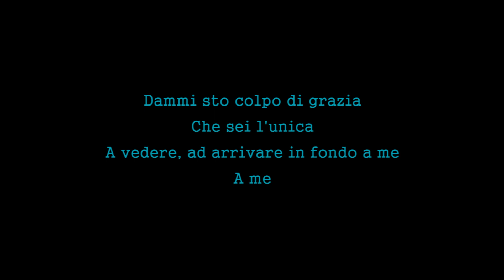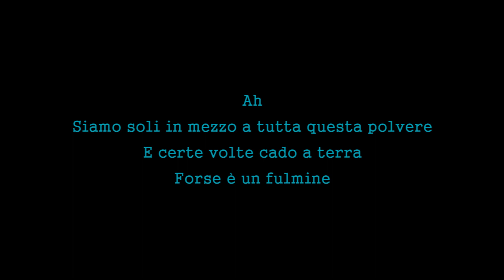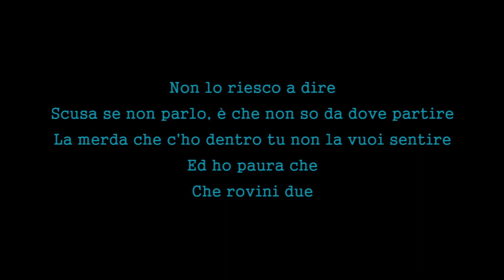Holden - Nuvola (Karaoke Version)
Karaoke sing along of NUVOLA by Holden from Tuan Coustic Karaoke

LYRICS
Ah
Un respiro in mezzo al vento
Sai di nuvola

Dammi sto colpo di grazia
Che sei l'unica
A vedere, ad arrivare in fondo a me
A me

Ti chiedo scusa, ma
Me ne fotto della vita anche se è l'unica
Anche se penso nel profondo non sia l'ultima
Como posso far vedere questo a te?
A te

Non lo riesco a dire
Scusa se non parlo, è che non so da dove partire
La merda che c'ho dentro tu non la vuoi sentire
Ed ho paura che
Che rovini due

Vorrei scomparire
Con te in mezzo alle lenzuola nel mio cuore di spine
Per ogni film che hai messo abbiamo perso la fine
Tu rimani qui, io nelle mani tue

Ah
Siamo soli in mezzo a tutta questa polvere
E certe volte cado a terra
Forse è un fulmine

Che mi spara dritto al petto e non lo nego
A volte perdo troppo tempo e non
Mi spiego come fai sopportarmi quando
Mi chiudo in una stanza e me ne fotto di tutto e di tutti
E di tutto

Che rovini due

E non so se basta oppure è tutto inutile
Non lo riesco a dire se lo devo dire a te